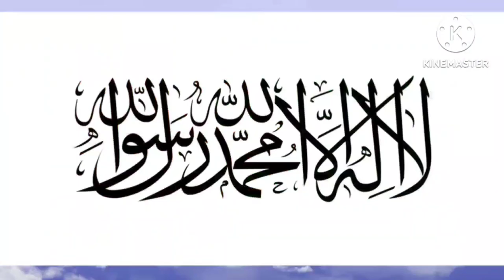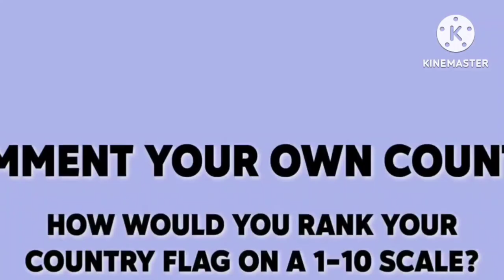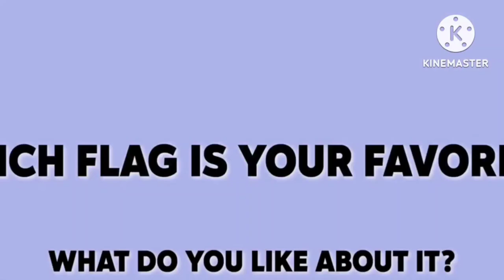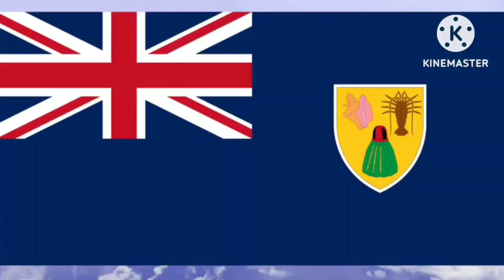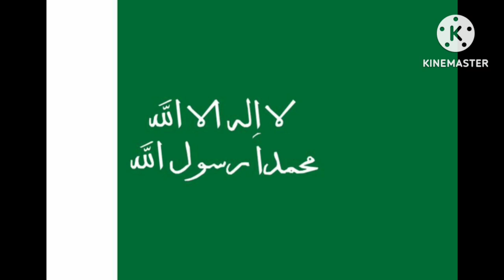October 8, 2023